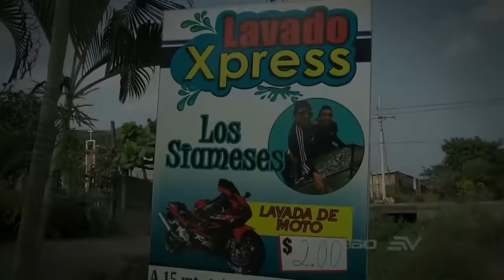12 GEMELOS SIAMESES QUE EXISTEN EN EL MUNDO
Los gemelos siameses se forman cuando un embrión se divide en dos al comienzo del embarazo, pero no se separa por completo, dando lugar a dos bebés unidos por alguna parte del cuerpo.
En el año 1811, nacieron los hermanos Chang y Eng Bunker, gemelos unidos por la región torácica. Los hermanos vivían en Sion, donde está Tailandia hoy, y por esta razón se les conoció en todo el mundo como los "gemelos siameses".
Hoy en día, este término se usa para designar gemelos que nacen cerca el uno del otro. Chang y Eng son considerados los gemelos siameses más famosos de la historia.
Debido a que los hermanos Bunker eran "diferentes", fueron vendidos como niños por su propia familia a una compañía de circo, los gemelos fueron presentados como si fueran monstruos.
Chang y Eng ganaron mucha notoriedad por haber logrado llevar una vida normal, incluso con la rara condición, los hermanos se casaron con dos hermanas, compraron una casa en Carolina del Norte, en Estados Unidos, y tuvieron 21 hijos, 10 de Chang y 11 de Eng. .
Los gemelos murieron a la edad de 63 años, Chang sufrió un ataque al corazón y terminó sin resistirse, Eng murió tres horas después por falta de sangre.